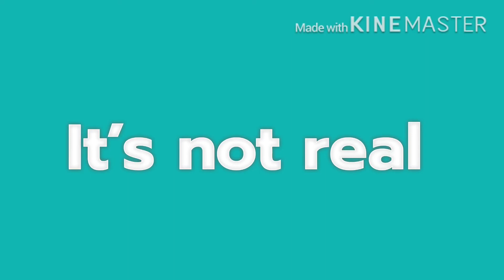I out YouTubeb [animation]